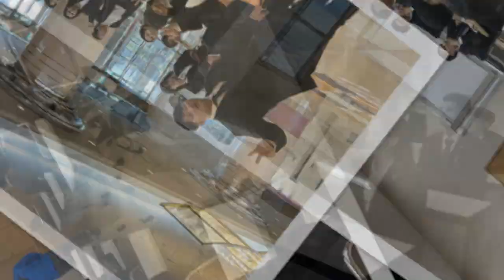高松キャンパス 企業見学会に行ってきました！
11/1 　国際ビジネス学科・国際ITエンジニア学科の次卒業年次生を対象に「企業見学会」を実施しました！
”どんな仕事をしているの？”
”日本の会社ってどんなふんいき？”
実際に見学し、自分が日本で働くイメージができたようです☆
昼食はレストランに行き、食事のマナーについて勉強しながら楽しく食事しました！
　「これからはじまる就職活動！みなさんがんばってください★」